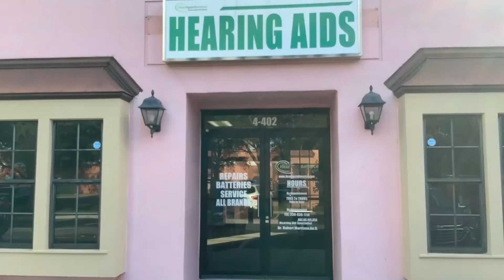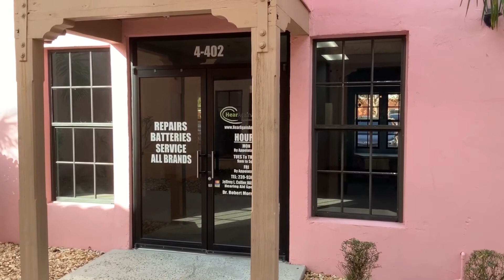Reflections Pkwy 4 Final Cut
Office / Retail enjoy great co-tenancy in a center anchored by Jason's Deli and Red Salon.